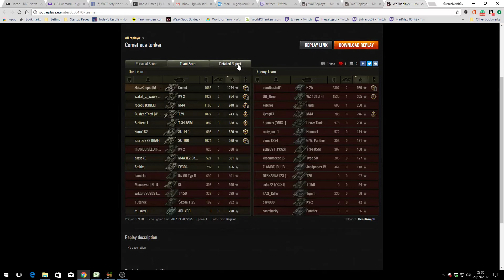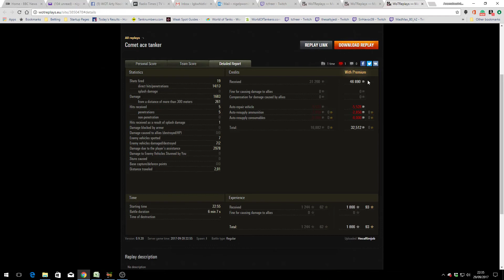Comet - Ace Tanker, Spotter, Pascucci's Medal and Patrol Duty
This replay is from 28 September 2017 on Airfield. The player, HecaRimjob in the Comet was awarded an Ace Tanker, Spotter, Pascucci's Medal and Patrol Duty for 2 Kills and 1.6K Damage.

or XimerTracks - NCS Music & Remixes.